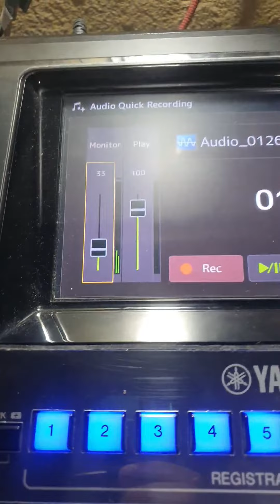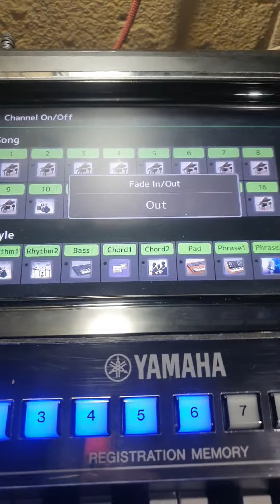Recreating Depeche style Enjoy The Silence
I did notice my last upload of Enjoy The Silence II needed to change a few things this is the new style I just finished with
+ voice samples
+ better drumkits
+2 new intros
+ Voices

Hit me up tell me what you think any feedback is appreciated